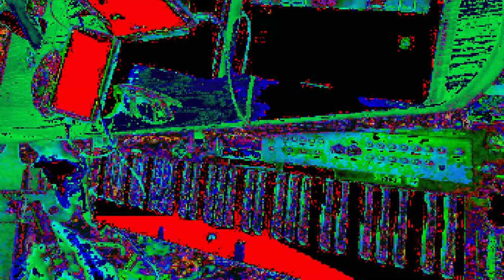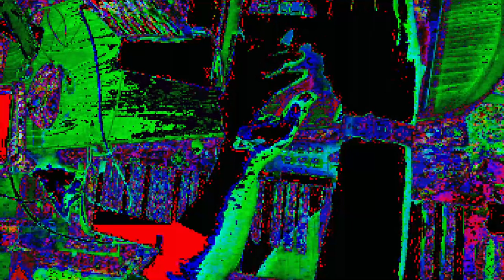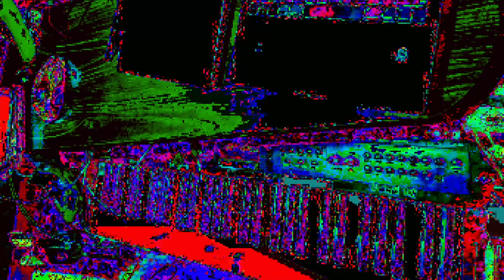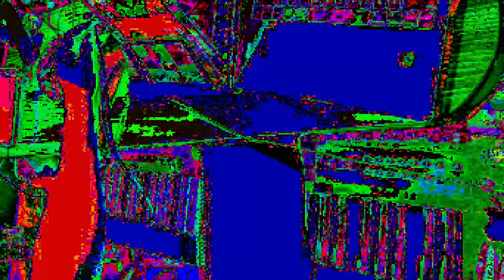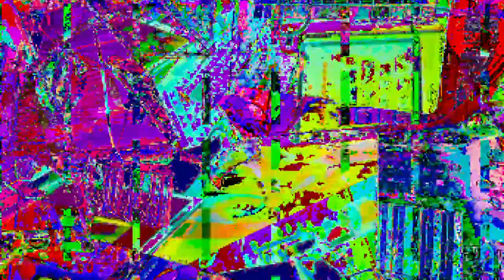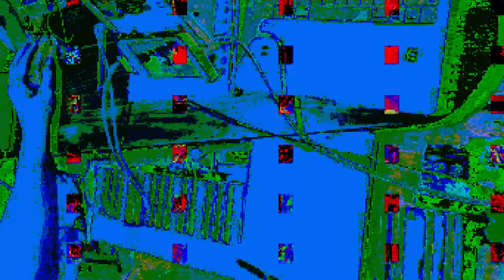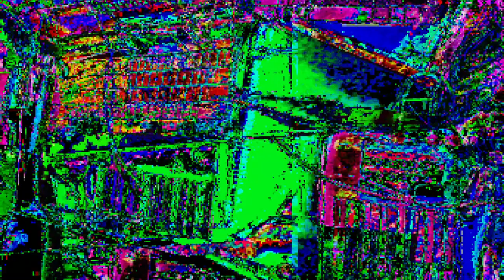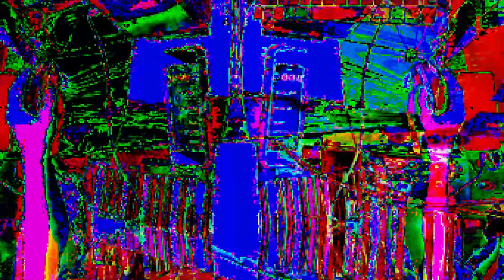[EPILEPSY WARNING] *Photosensitivity Warning*